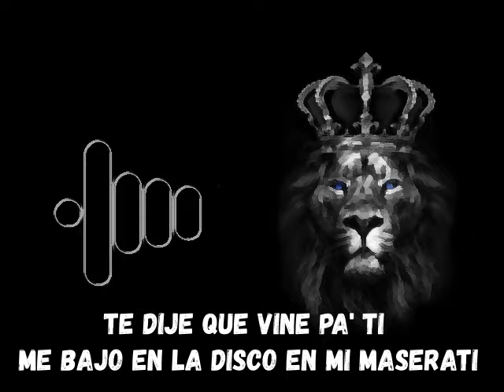ELRACIE ANDAN INFLANDA